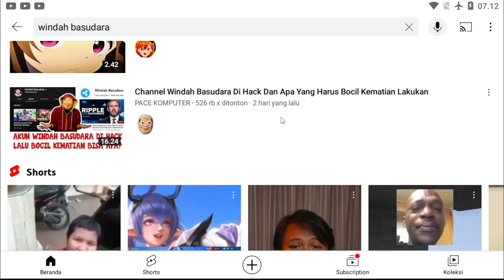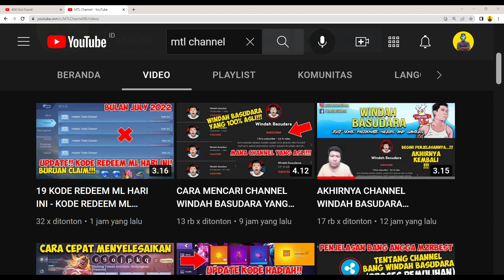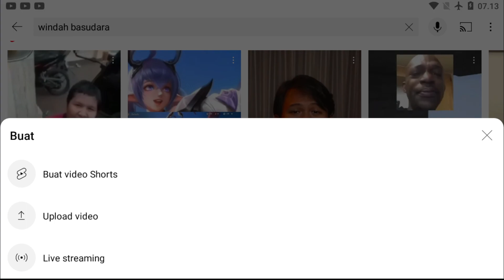KENAPA CHANNEL WINDAH BASUDARA HILANG DI PENCARIAN YOUTUBE...? BEGINI PENJELASANNYA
AKHIRNYA CHANNEL WINDAH BASUDARA KEMBALI...!!! BEGINI PENJELASANNYA
PENJELASAN DARI  @Angga Mzrbest   TENTANG CHANNEL BANG WINDAH BASUDARA YANG KENA HACK? - INFO TERBARU
Semoga bisa segera kembali dan menghibur kita semua
KABAR TERBARU AKUN YOUTUBE WINDAH BASUDARA YANG DI HACK/JUAL - KLARIFIKASI LANGSUNG DARI BANG WINDAH
Channel Windah Basudara Kena Hack 18 Juli 2022 ini kata bang Windah
Ini sebab channel Windah Basudara sempet di-Hack
PENYEBAB AKUN YOUTUBE WINDAH BASUDARA YANG KE 2  @Brando Chill & RPG  HANYA TINGGAL 1 VIDEO, ADA APA❓
ADA APA DENGAN CHANNEL KE 2 WINDAH BASUDARA @Brando Chill & RPG
Chanel utama windah hilang.@Brando Chill & RPG akankah kena hack juga...!
Channel Kedua windah basudara brando chill & RPG semua video nya di privasi tinggal 1 | kenapa?
KLARIFIKASI DARI  @Rio Djaja  dan  @Crispy Cendy  TENTANG CHANNEL BANG WINDAH BASUDARA YANG KENA HACK?
akun bang windah bukan di hack tapi di jual?
Channel Bg Windah Basudara dijual ? Nih Fakta yang Bener !!
DAMPAK CHANNEL YOUTUBE WINDAH BASUDARA HILANG BOCIL BINTANG SATU MENYERANG!!! YOUTUBE WINDAH DI HACK
Kenapa Banyak Youtuber Gaming Yang Terkena Hack?
VIRAL❗APA INI PENYEBAB AKUN YOUTUBE WINDAH BASUDARA TERKENA HACK - KLARIFIKASI LANGSUNG DARI WINDAH❓
KLARIFIKASI WINDAH BASUDARA YANG TERKENA HACK❓❗INI KATA BANG WINDAH PENYEBAB AKUN YOUTUBENYA HILANG🛑
Klarifikasi dari @Crispy Cendydan@Rio Djaja tentang channel bang Windah Basudara yang kena Hack
Channel Bang Windah Hilang?
Channel Windah Basudara Hilang...
Resmi YouTube Channel Windah Basudara Hilang‼️Akibat Windah Basudara Kena Hack Sampai DiHapus
BUKAN HANYA WINDAH BASUDARA YANG TERKENA HACK INI DIA DAFTAR DAN PENYEBAB NYA
KLARIFIKASI WINDAH BASUDARA SEMUA GARA-GARA ORANG INI - CHANNEL WINDAH DI H4CK!!
Youtube Windah Basudara Di Hack Dan Apa Yang Harus Bocil Kematian Lakukan
INI DIA PENYEBAB AKUN YOUTUBE WINDAH BASUDARA HILANG SETELAH DI HACK - PROSES PEMULIHAN AKUN YOUTUBE
TERBARU‼️CHANNEL BANG WINDAH BASUDARA HILANG!! Apakah di report Sama bocil kematian?
KLARIFIKASI !! CHANNEL WINDAH BASUDARA KENA HACK
Heboh !! Youtube Windah Basudara di Hack & Videonya di Hapus, Apakah Bisa Balik ?
SAMA SAMA HABIS DI HACK❗AKUN  @OPPO India  SUDAH PULIH TAPI KENAPA AKUN  @Windah Basudara
VIRAL! INI DIA PENYEBAB AKUN YOUTUBE WINDAH BASUDARA TERKENA HACK - KLARIFIKASI LANGSUNG DARI WINDAH
KAPAN AKUN YOUTUBE WINDAH BASUDARA KEMBALI❓INI PENYEBAB AKUN YOUTUBE WINDAH BASUDARA TERKENA HACK???
CHANNEL WINDAH BASUDARA KENA HACK - UPDATE INFO AKUN YOUTUBE WINDAH BASUDARA DI HACK❓APA PENYEBABNYA
BOCIL KEMATIAN BERSATU! AKUN WINDAH BASUDARA DI HACK BOCIL BERTINDAK | CHANNEL WINDAH BASUDARA ILANG
Akun @Windah Basudara kena Hack (save @Windah Basudara)
Channel Windah Basudara Youtube Kena Hack, Ini Alasan dan Penjelasannya
Channel Windah Basudara di Hack !!!
CHANNEL WINDAH DI HACK CRIPTO?BISA BALIK LAGI??INI PENJELASANNYA!
EXPERIMENT❗INI YANG TERJADI JIKA KALIAN KLIK LINK PHISING DI YOUTUBE WINDAH BASUDARA YANG DI HACK🛑
WINDAH BUKA SUARA! KLARIFIKASI PENYEBAB CHANNEL YOUTUBE WINDAH BASUDARA DI HACK
Channel youtube windah Basudara di hack? ternyata inilah penyebab dan klarifikasi dari bang windah
Moment Ketika Channel Windah Basudara Di Hack...
APA ITU RIPPLE DAN PENYEBAB AKUN YOUTUBE WINDAH BASUDARA DI HACK BUAT MINTA DONASI LIVE CRYPTO?
AKUN YOUTUBE WINDAH BASUDARA DI HACK - INI KATA BANG WINDAH PENYEBAB AKUN YOUTUBENYA DI HACK CRYPTO?
Youtube WINDAH BASUDARA DI HACK Dan Menyiarkan Live Streaming Crypto
Channel Windah Basudara Kena hengkers?